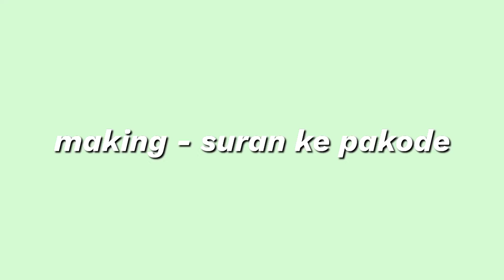Suran ke pakode (recipe) 🙃